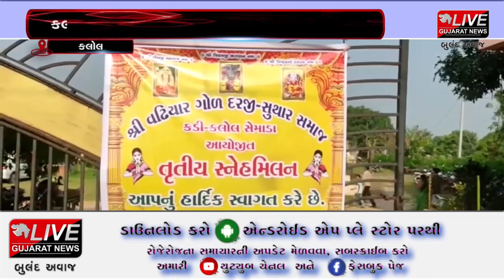કલોલ :વઢિયાર ગોળ દરજી સુથાર સમાજ દ્વારા કલોલ ખાતે તૃતીય સ્નેહ મિલન કાર્યક્રમ યોજાયો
આજરોજ કડી અને કલોલ સેમાડા દ્વારા અયોજિત તમામ દાતાશ્રીઓને સહકાર થકી શણગાર પાર્ટી પ્લોટ ખાતે સ્નેહ મિલન કાર્યક્રમનું સુંદર આયોજન કરવામાં આવ્યું જેમાં પ્રતિનિધિ જયંતીભાઈ દરજીએ સમાજના ઇષ્ટ દેવ ત્રિકમજી ભગવાનની આરતી પૂજા કરી હતી ત્યારબાદ બાળકોએ રમતગમત,ગરબાનું આયોજન કર્યું હતું સૌ સાથે હળીમળી કાર્યક્રમને સુંદર બનાવ્યો હતો.જેમાં મુખ્ય અતિથિ તરીકે કલોલ મત વિસ્તારના લોક લડીલા ધારાસભ્ય બળદેવજી ઠાકોર ઉપસ્થિત રહ્યા હતા  તથા તમામ હોદ્દેદારોનું કડી, કલોલ  સેમાડા ના અગ્રણીઓ દ્વારા સન્માન કરી કાર્યક્રમને સફળ બનાવ્યો હતો...